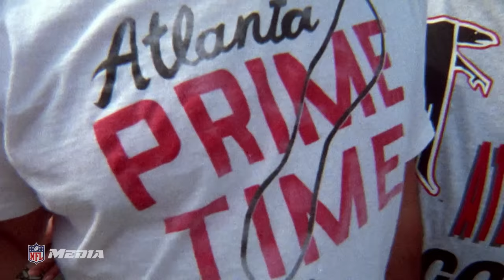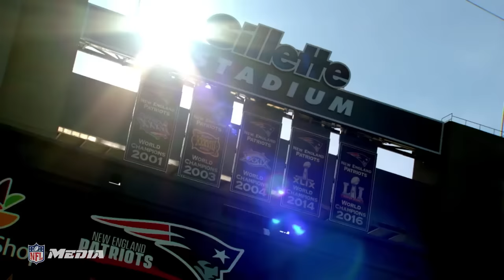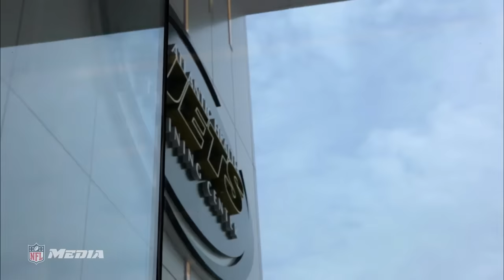Favorite Pick Six, Best Piece of Advice, & Getting In Your Opponent's Head | DB Round Table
Check out Deion Sanders, Darrell Green, Ronnie Lott, Darrelle Revis, Charles Woodson, and Rod Woodson talk about what it takes to be great!